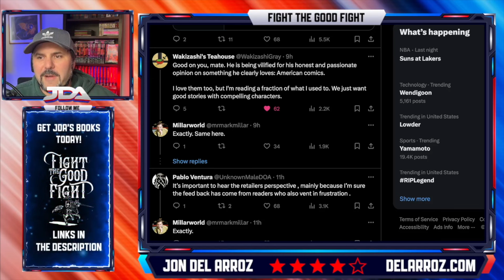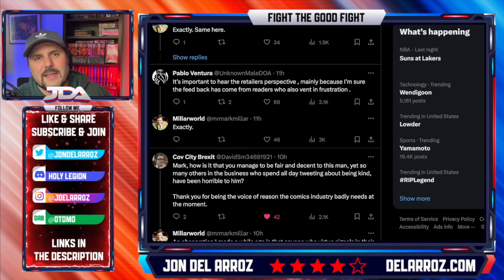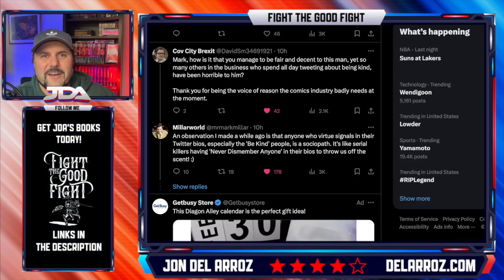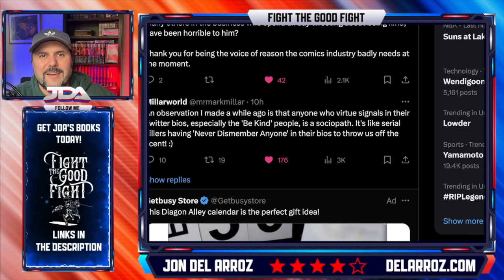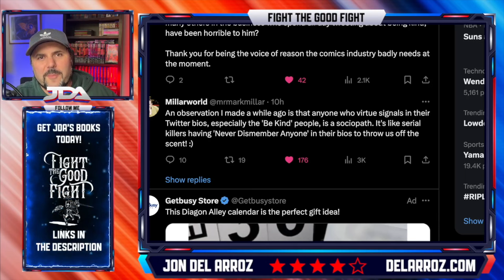Mark Millar HUMILIATES Bitter Comic Pros Who BULLIED Retail Shop Owner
Comic Pros sicced their fans to flip out on a comic shop retailer as the industry is dying, and Mark Millar has the classiest takes.